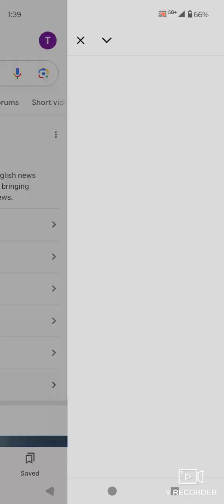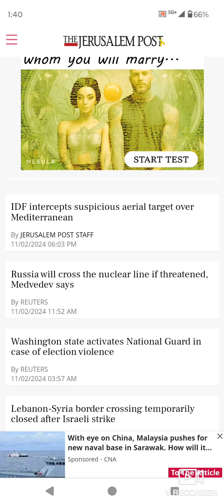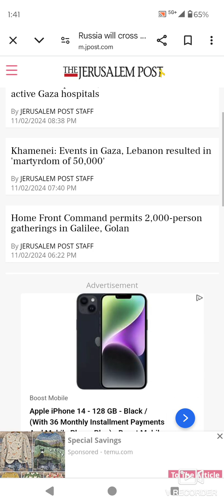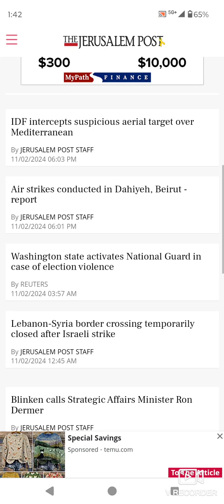Sitdown Lesson, Prophecy Updates as of Saturday Afternoon (11/02/2024)Part 1.